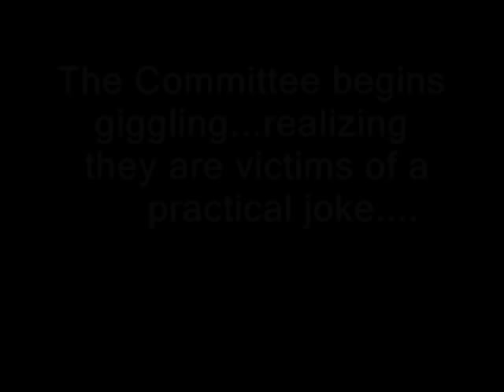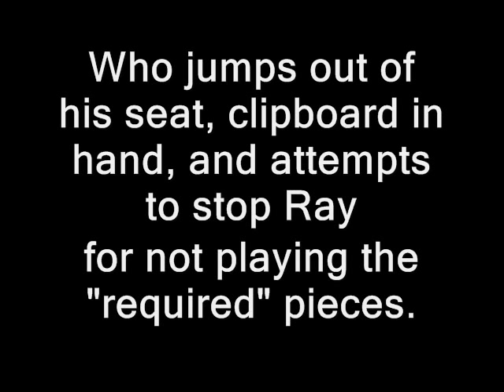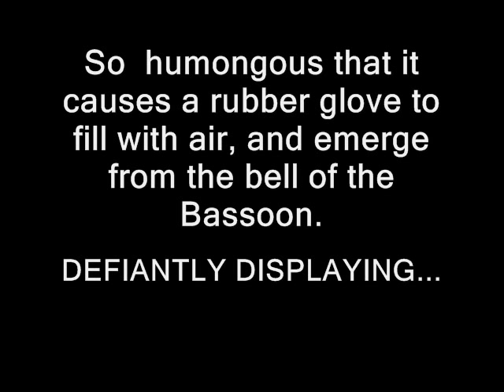RAY PIZZI, L.A. Phil Bassoon Audition-Prank (classic story)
Solo Bassoon version of "Ode to a Toad" played at my audition for the Los Angeles Philharmonic. One of my finer moments.